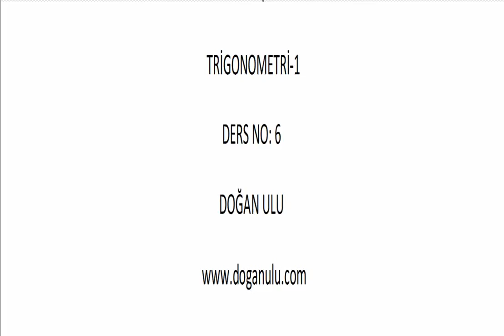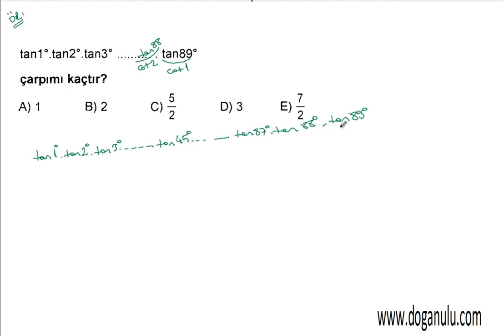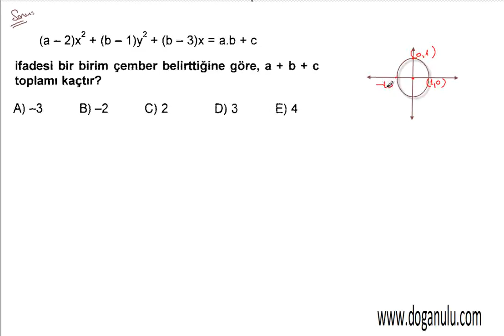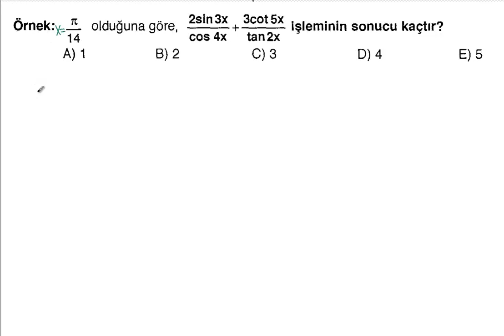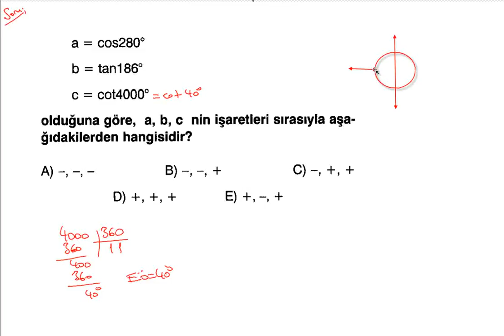TRİGONOMETRİ 1 6